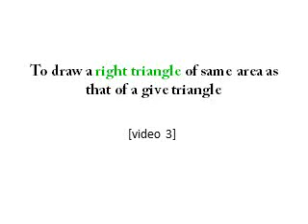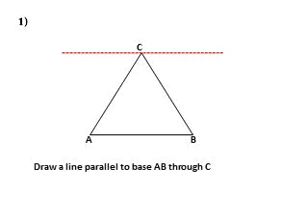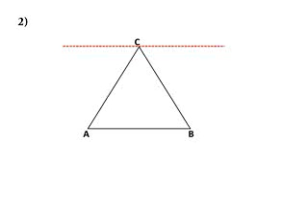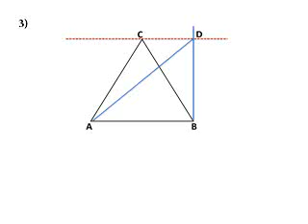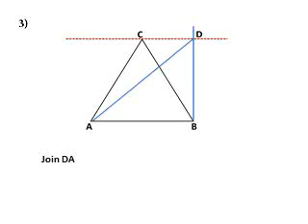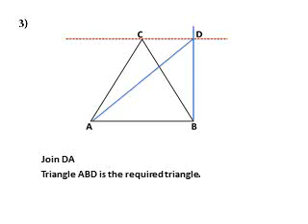Std 9 SCERT Maths. Area. Construction of right triangle with equal area of the given triangle.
Std 9 SCERT syllabus Maths Chapter 1. Area. Construction of isosceles triangles with equal area as that of the given triangle.